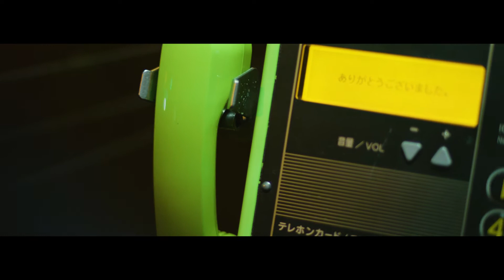達標智源 - 你的視野由你掌握 Rogy - Expand Your Horizons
Memories in 360°